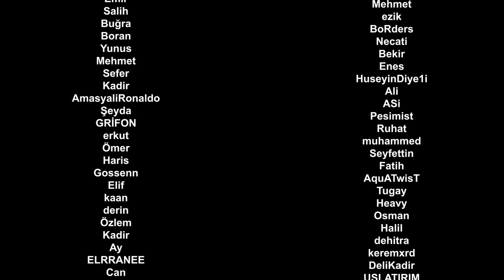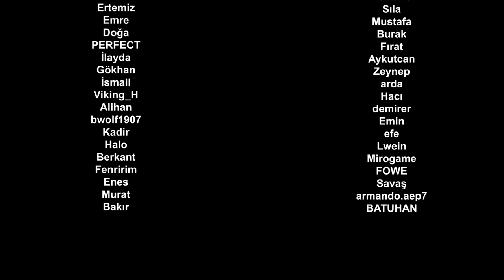SADECE TOXICLİK YAPACAĞIM! | GTA5: PLAYLIST | BANA DOKUNMA!